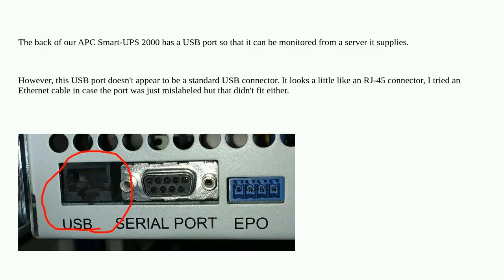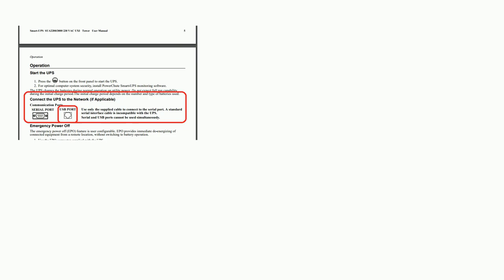Identify an Unusual USB Port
A special thanks goes out to the community

  usb connector ups